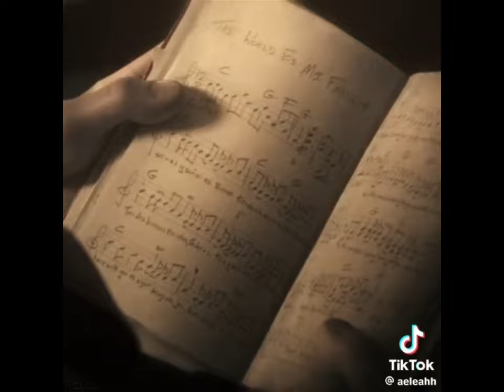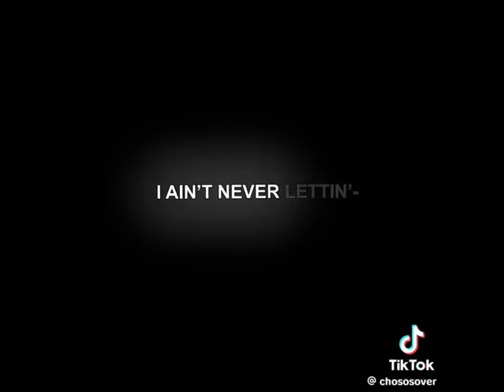RANDOM TIKTOK EDITS #36